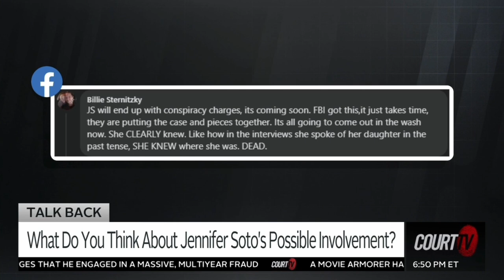07-17-2024 | Court TV | Attorney Mike Jaafar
Attorney Mike Jaafar was invited to Court TV to talk about the Alec Baldwin Manslaughter Trial and the Madeline Soto Murder Case. He also shared his thoughts on Jennifer Soto's possible involvement during the Court TV Talk Back segment.

or dial 800-BIGMIKE to speak with us directly. We're here to guide you every step of the way!